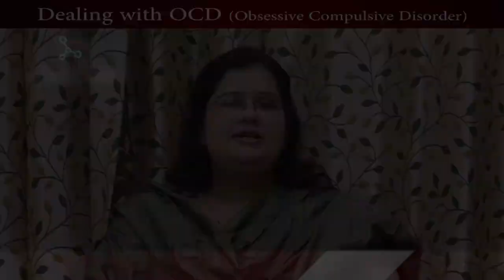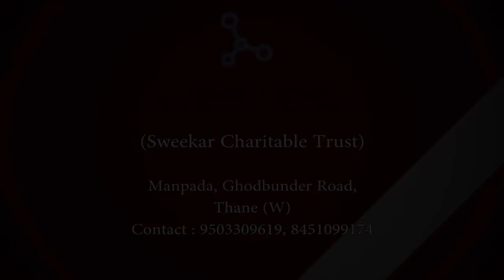Obsessive Compulsive Disorder - OCD (Marathi) वारंवार विचार येणे व कृती (भाग १) by Dr. Anuja Kelkar